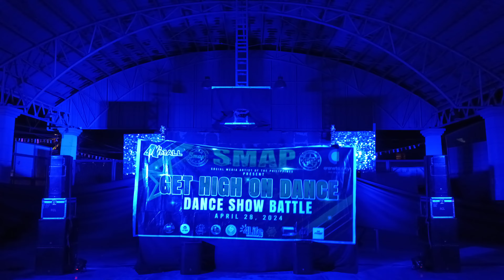DREAM TEENZ DANCE CONTEST BRGY BANGKAS VALENZUELA MAY 1,2024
CHAMPION  BODAY
1ST RECALL
2ND PLACE P SQUAD

CONGRATS TO ALL DANCE